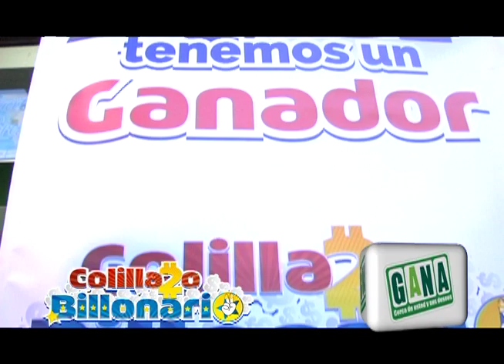Nota GANA Cayó El Colollazo Billonario SEDE TV SHARING DV